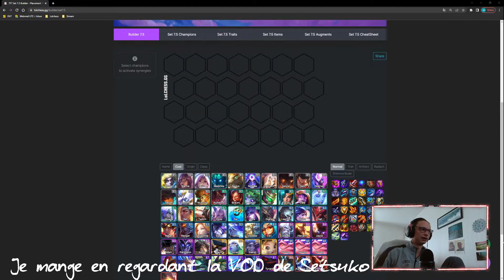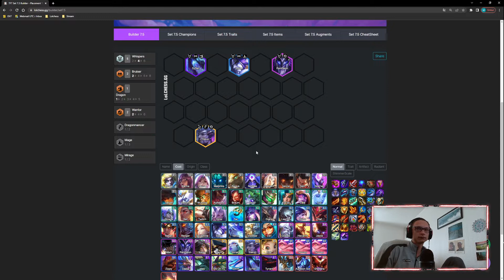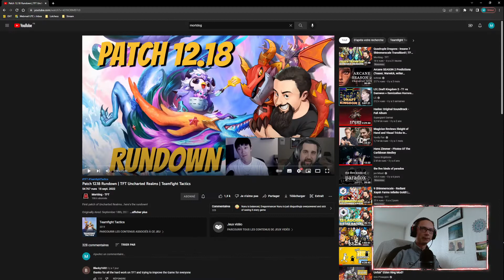Zin TFT How does mana work in Team Fight Tactics